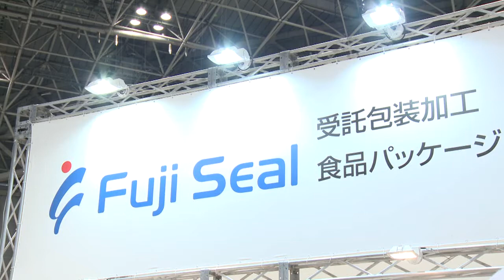FOOMA JAPAN2015！に、初代広報部長現る！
先日（6/9～6/12）、東京ビッグサイトにて開催されました、FOOMA JAPAN(2015国際食品工業展）にて、当社の初代広報部長「しゅりんくん」のお披露目をいたしました！ぜひご覧ください！

「しゅりんくん」＝当社開発機械、「熱旋風式シュリンク装置TORNADO」のキャラクター。

一瞬でシュリンクする、驚きの映像公開中！！
「1分で分かる！熱旋風式シュリンク装置、トルネードの秘密」

日本テクノロジーソリューション株式会社